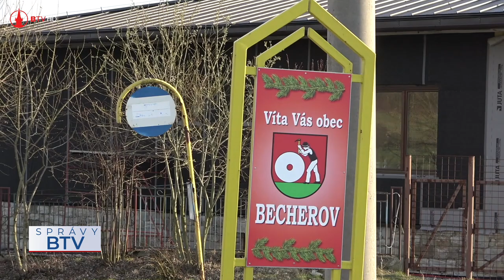Blahodarné účinky cesnaku medvedieho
Hovorí sa o ňom, že je prvým poslom jari. Cesnak medvedí vyháňa listy v marci a vo vyšších polohách neskôr v apríli. V našich zemepisných šírkach rastie v okolí Becherova, Livova i Livovskej Huty. Jeho blahodarne účinky prospievajú celému telu.

Redaktorka : Jana Hnatková
Kamera : Jana Hnatková